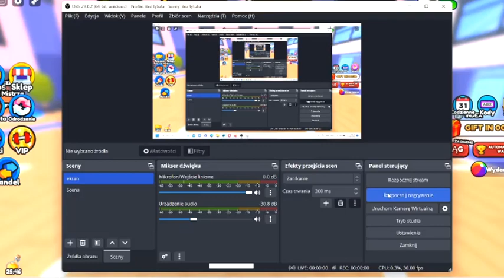JAK SZYBKO PSZEIŚCI BOSSÓW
SIEMA A W TO GRACIE WIDZOWIE CO ???